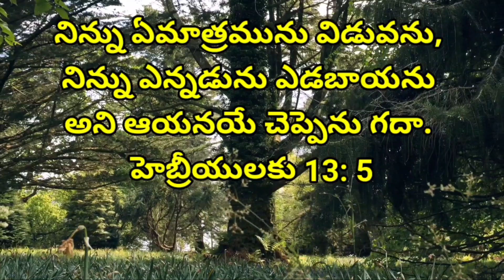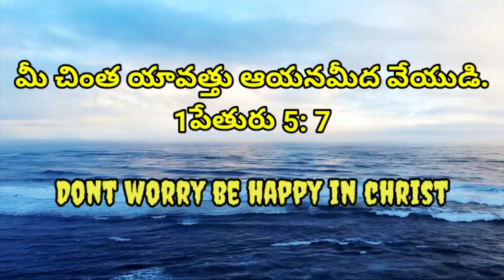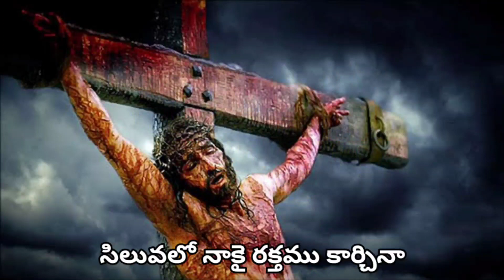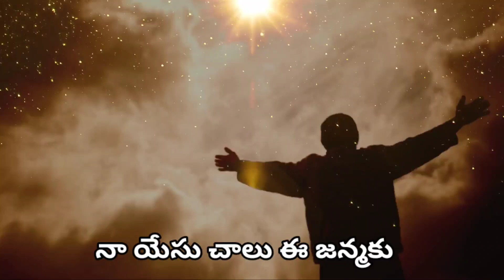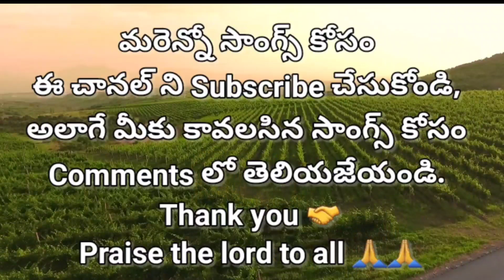నా యేసు చాలు Na yesu chaalu e janmaki song lyrics / telugu christian songs / pastor veeresh songs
Album : Neelo entha prema o yesayya, vol -1 Writer: pastor: P, Veeresh (Faith Harvest Ministries), Suryapet, Music: j k christopher

మనవి: ~ మన ప్రభువైన యేసుక్రీస్తు నామములో వందనములు 🙏🙏 ఏ విదం చేతనైన మీ పాటల హక్కులకు భంగం కలిగించినట్లు మీకు అభ్యంతరం ఉన్న యెడల దయతో మాకు సమాచారం అందించగలరు.